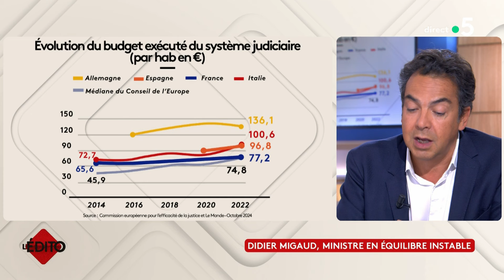Didier Migaud, ministre en équilibre instable - L’édito de Patrick Cohen - C à vous - 16/10/2024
L’édito de Patrick Cohen : Didier Migaud, ministre en équilibre instable